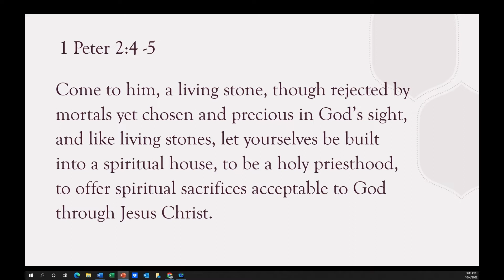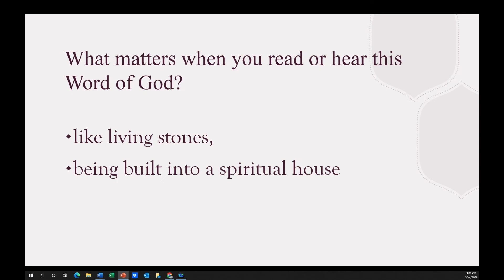Daily Devotion for Saturday November 5 by You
1 Peter 2:4 -5- Come to him, a living stone, though rejected by mortals yet chosen and precious in God’s sight, and like living stones, let yourselves be built into a spiritual house, to be a holy priesthood, to offer spiritual sacrifices acceptable to God through Jesus Christ.